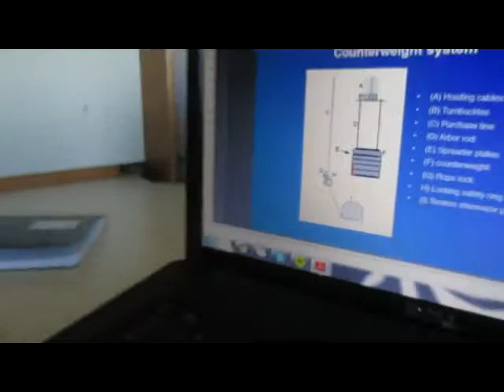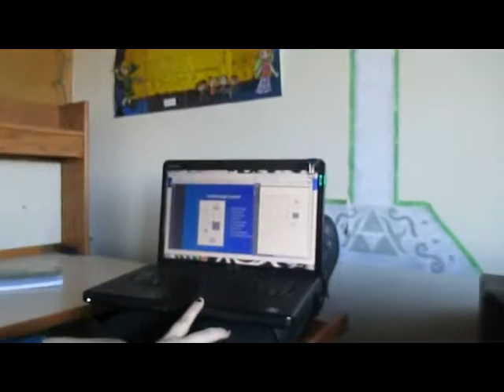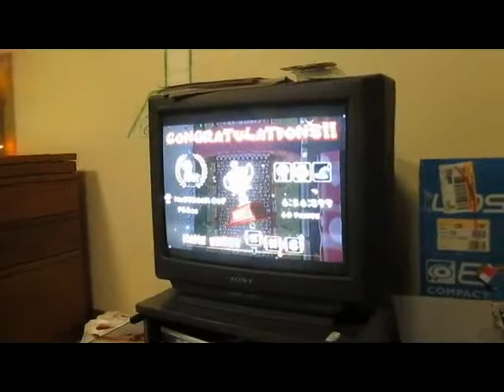Day 36: Counting Is Your Enemy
More weirdness to come.